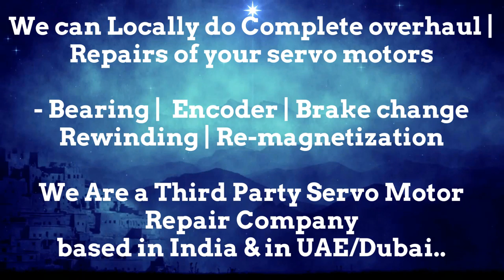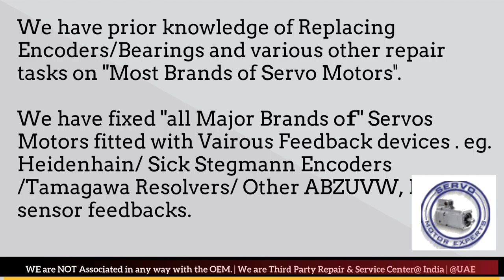Hermle CNC Service Servo test rotary encoder with multimeter, Servo motor Vibration, Bearing Replace